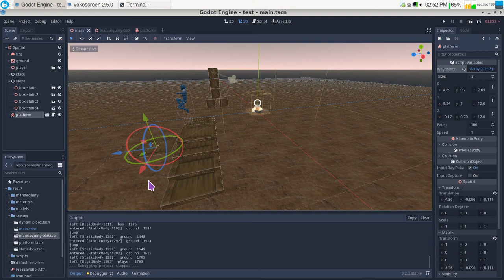Godot and RigidBody controller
Yep, dumb coding errors apart, I'm getting the hang of this... seems generally much more flexible than Unity, save for the fact that re-rooting animations is problematic... all in all really happy with my move to Godot!